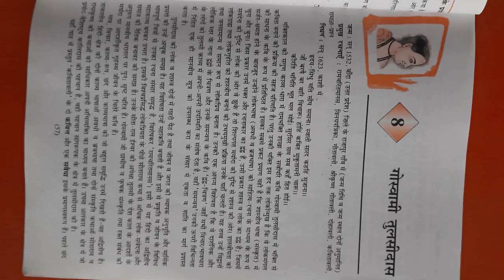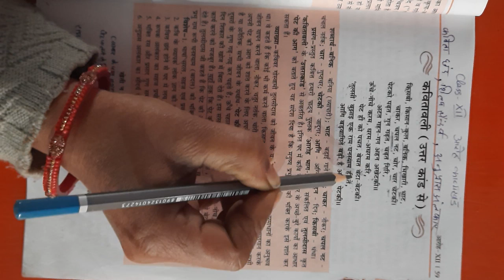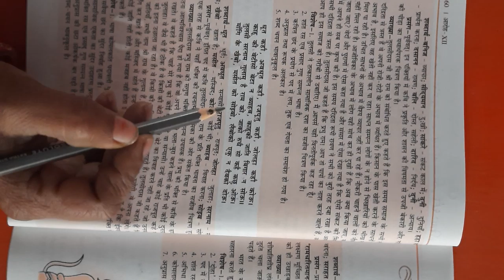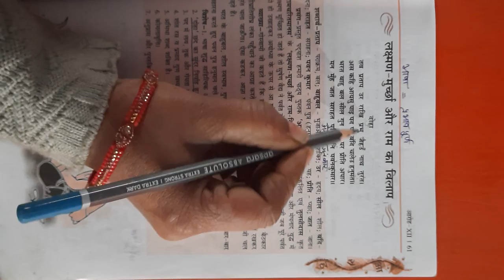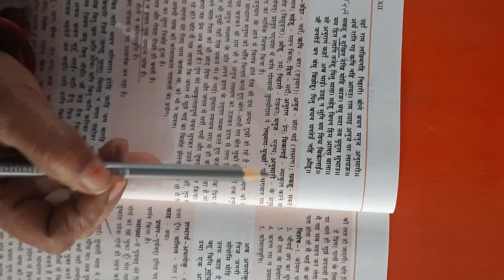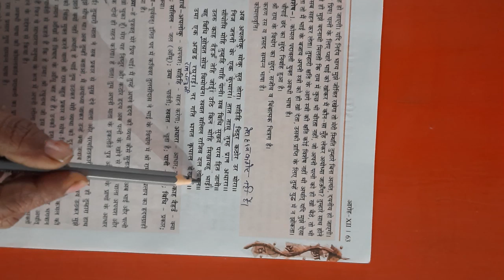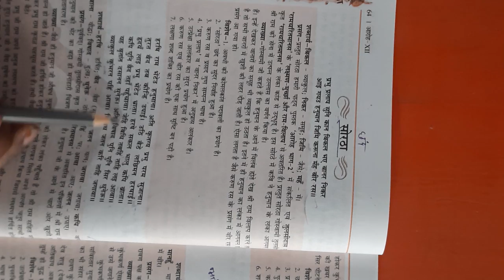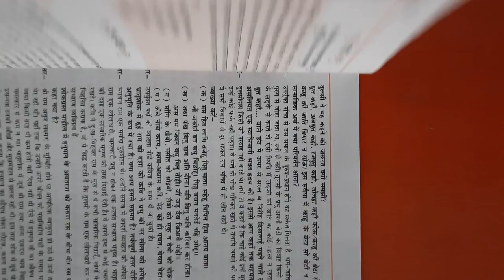Class 12th Hindi Aaroh Kavyakhand Ch 8 Tulsidas Explanation By Uma Mam